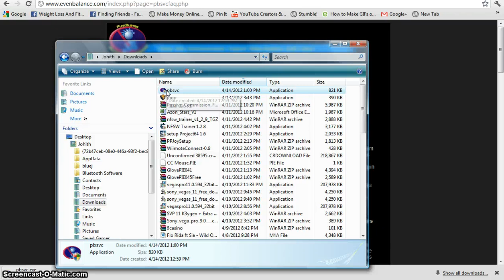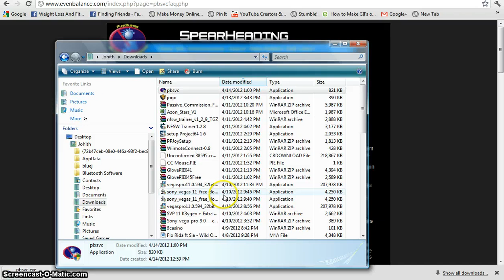How to Uninstall/Re-install PunkBuster [Working]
Hey guys its Sagarmamma here.In this video I will show you on how to remove or install PunkBuster .If you have problem using cheat engine trainer or other hacking software it is better to uninstall PunkBuster which is an .exe program that might have got into your computer through games.

Useful tags for this video:

NFS World
Battlefield
Battleship
Cheat engine trainer
hacker
hacking software/program